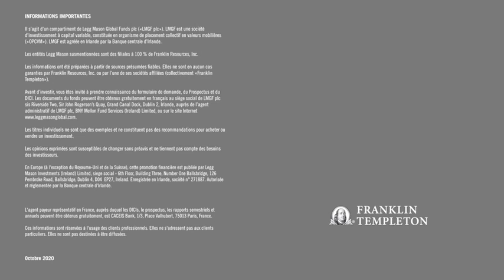legg mason brandywine global income optimiser fund 1 1